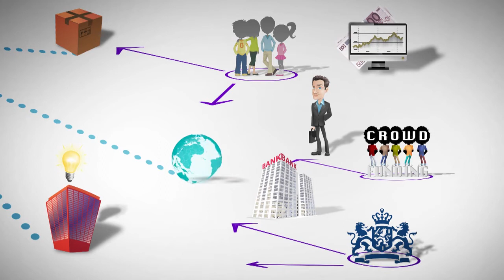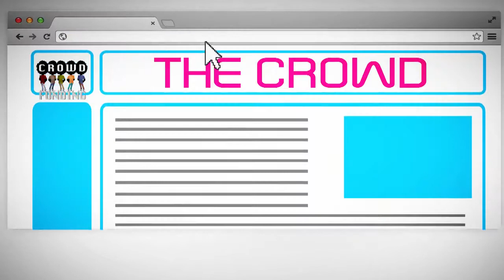Syntens/KVK: financiering waar begin ik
ONL voor Ondernemers, de stem van alle ondernemers in Nederland. Zie ook

5 Pijlers: Participeren Transparant Dynamisch Regio- en sectoroverstijgend